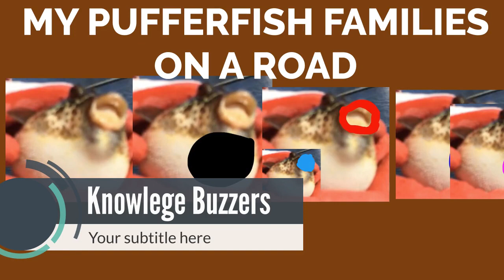Pufferfish On A Road Topic Is Really Bad Luck For Covid-19